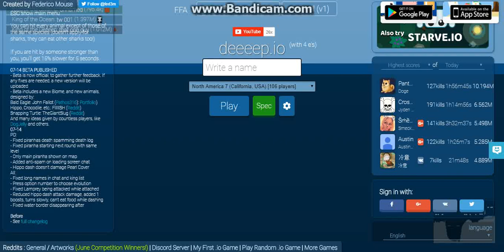NEWEST ".io" GAME! | Deeeep.io Gameplay/Review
Deeeep.io is one of the newest ".io"-type games! In the game, you are a creature in the sea and the more you eat-the bigger you get! Explore the deeeep world of this game!
Deeeep.io!